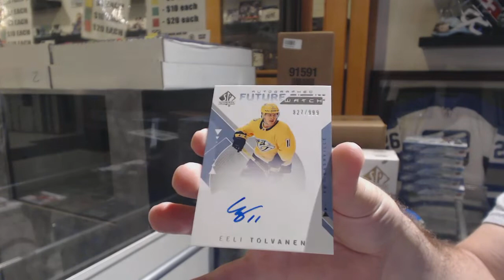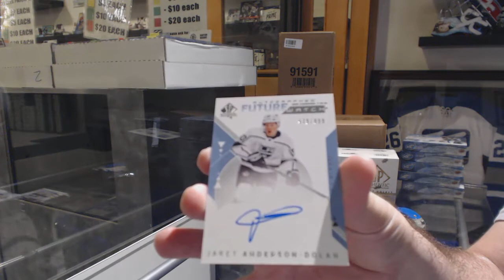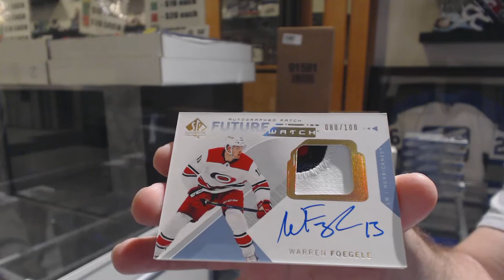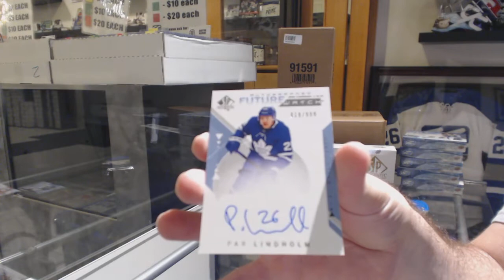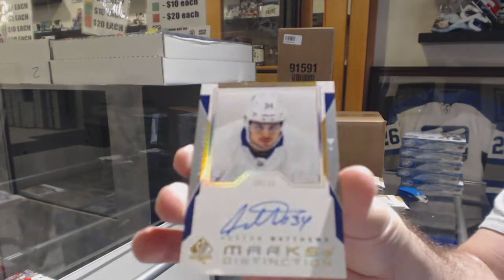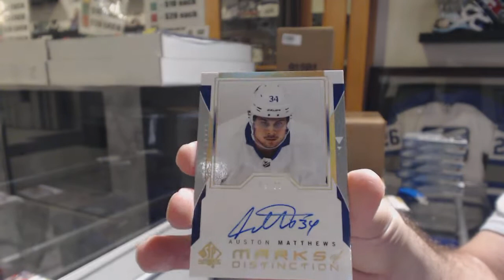18-19 Upper Deck SP Authentic Hockey 3 Box Break - C&C GB #10,277